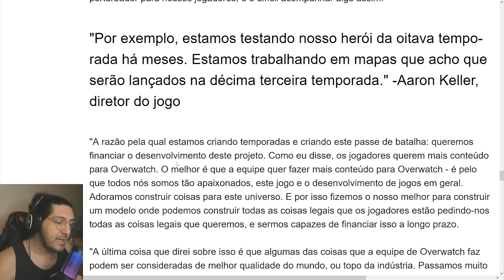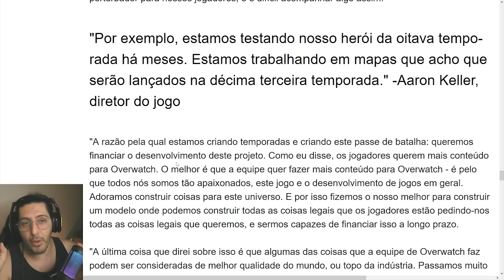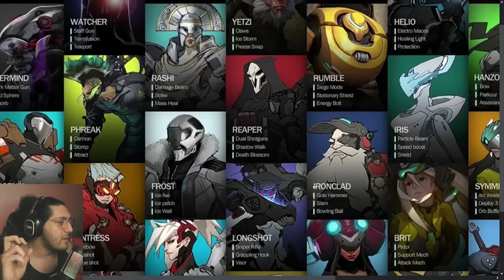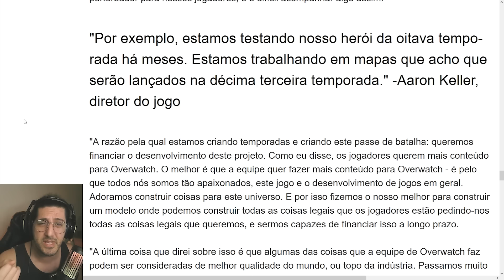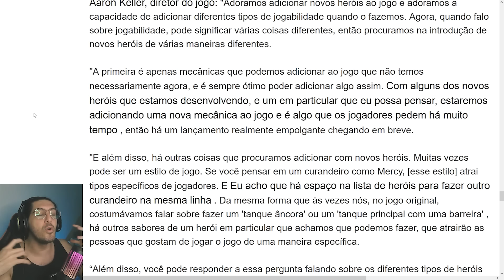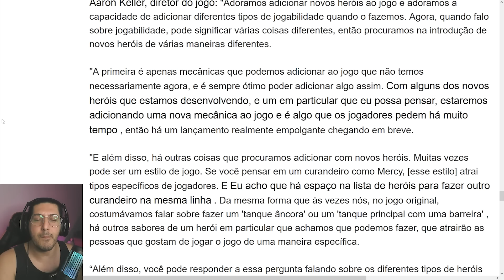NOVA MECÂNICA de SKILL MEGA ESPERADA no Overwatch 2! | Plantão Coorujão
Overwatch 2 ADICIONARÁ uma nova MECÂNICA de SKILL ao jogo!
Segundo Aaron Keller, direto do Overwatch, uma muito aguardada pela comunidade!